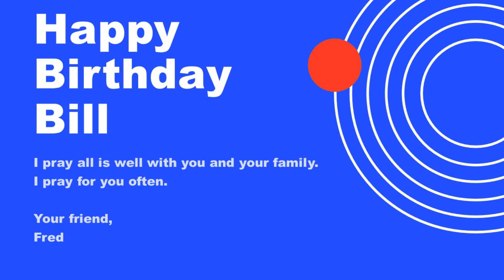Moxy Happy Birthday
Happy Birthday Video to  Bill Merrick